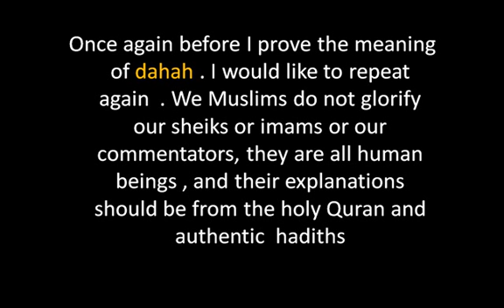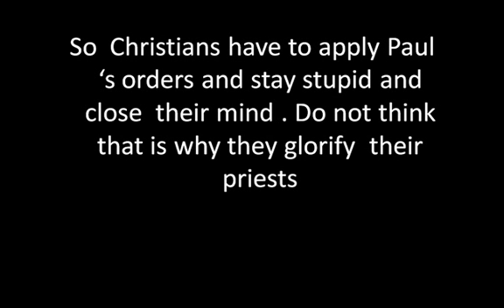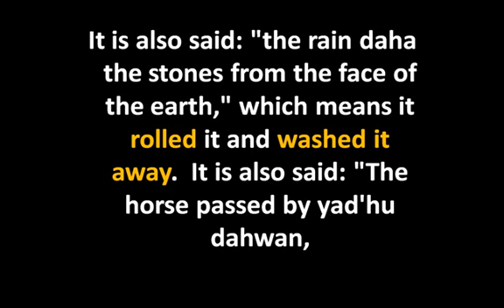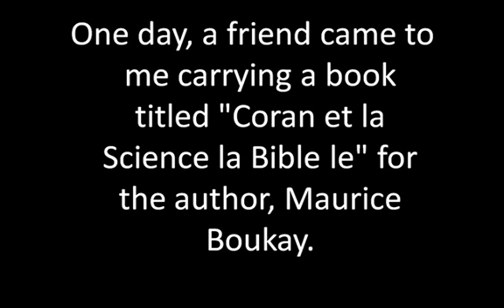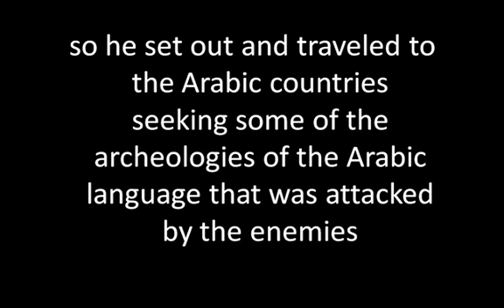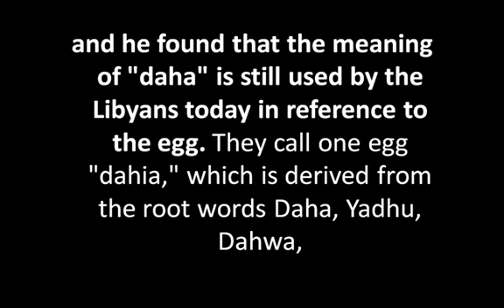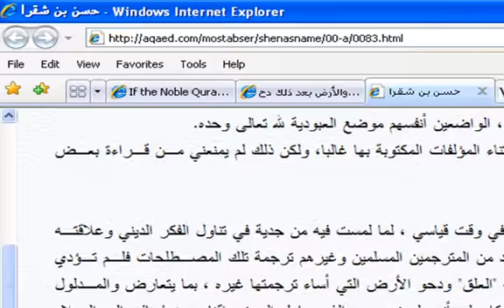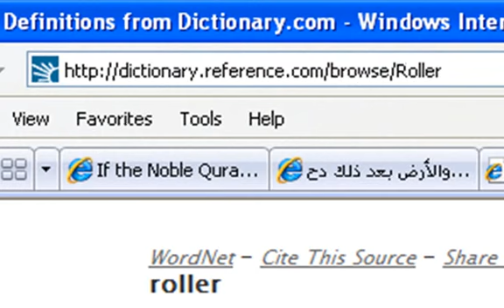Re:The earth isn't flat according to Quran - EGG SHAPED! part2/2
Mike41020, You are jumping from one topic to another and at the same time
You disabled the  comments section  and  you claim that you want muslims to response!!
I am not going to waste my time with a kid . watch my videos as i told you because I have replied on most of your copy-past argument in both languages (arabic and english)

investigateislam -KORAN / Qur'an MIRACLES - The Shape of the Earth:

and:

SEX And The City In The Bible:

besides  the videos in my play lists.

we will continue in this part debunking haters's false allegations and all their accounts on the youtube and their  promoters, in this video:
you will see Ample vocabularies from my dictionaries regarding "Dah" and its circular shape and activities
 The earth's orbit around the sun is shaped like an egg (elliptical).
    The earth is shaped like an egg.